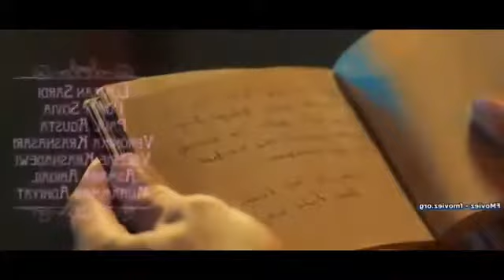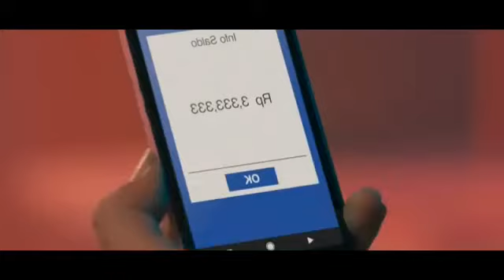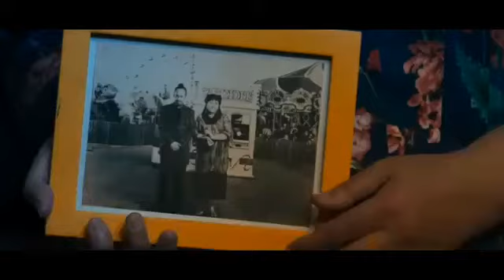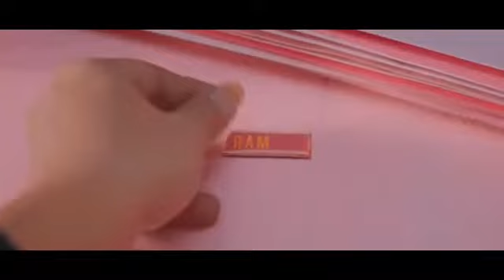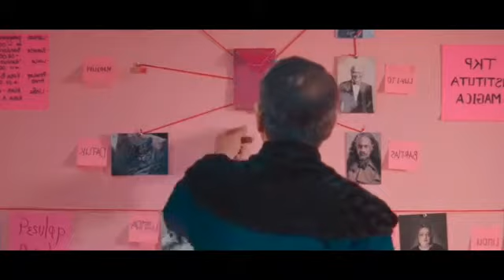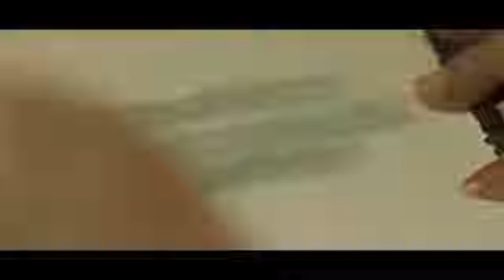Film indo abdakadabra full movie dukung dan bangun channel ini dengan cara subcribe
Film indo abdakadabra full movie.